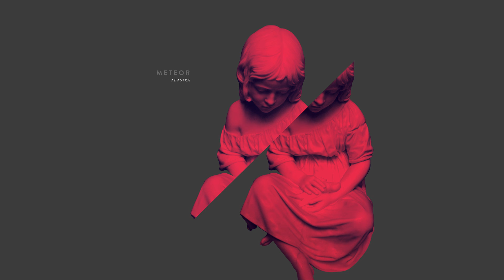Valhalla - Meteor - Adastra EP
Valhalla is on the Adastra EP, available on every platform

Peace !